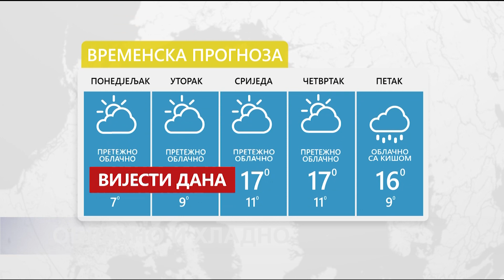VIJESTI DANA TV K3 - 18. 04. 2022.